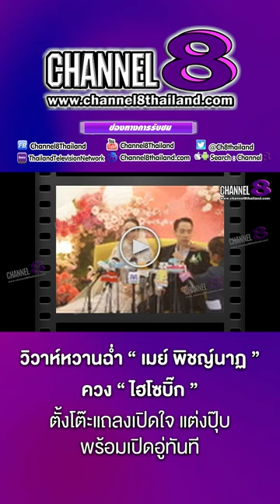วิวาห์หวานฉ่ำ “เมย์ พิชญ์นาฏ” ควง “ไฮโซบิ๊ก”ตั้งโต๊ะแถลงเปิดใจ แต่งปุ๊บ พร้อมเปิดอู่ทันที